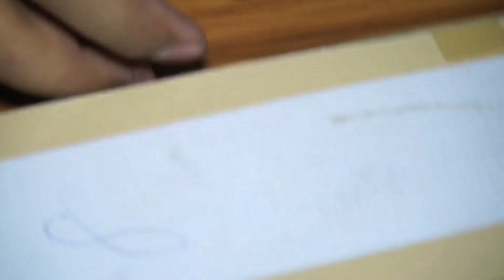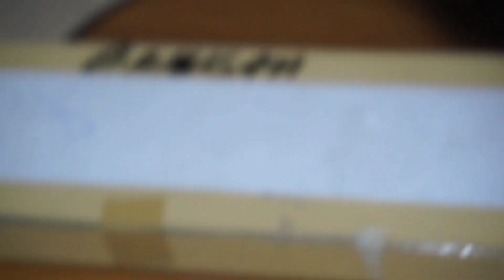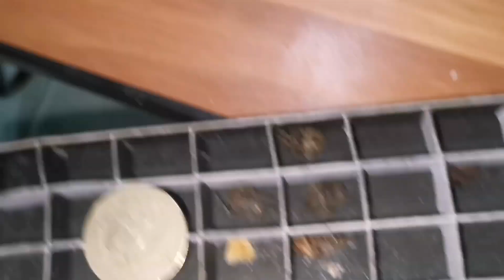UNBOXING NG MASBATE LINES(GAGANDA NG KULAY😍😍🕷️)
Ayan na nag start na tayo na mag share ng mga pets sa mga gustong bumili call or txt lang 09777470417 imus cavite
Add nyo ako kytz jaboli sa fb habang nka block pa yung gagamba ph natin